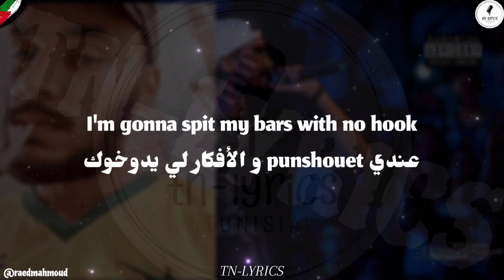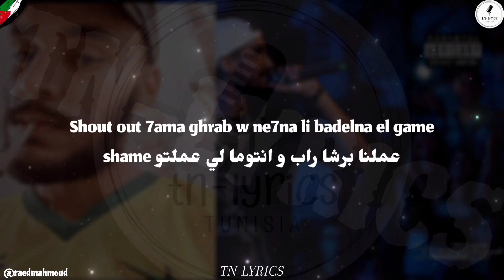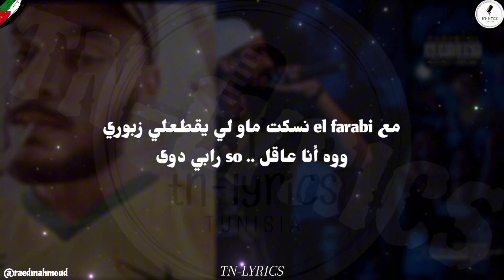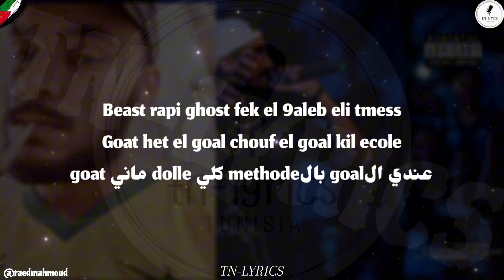EL FARABI X A.L.A - 2 سحار ولد ساحر [REMIX]+ LYRICS {TN-L}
EL FARABI X A.L.A -2  سحار ولد ساحر [REMIX] (Lyrics) 🎵.
Gmail :
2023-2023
Lyrics for " @THEGIFTED-e1g x @AlaOfficial  " remix by TN-LYRICS
BEAT BY Boy3mar

LYRICS

I'm gonna spit my bars with no hook
عندي punshouet و الأفكار لي يدوخوك
قلي شكون يسب بطال في الfacebook
رابي ما عجبكش أما باز راو جاو خوك
و باز راو جاوبوك
و باز راو جاو واحد مالناس لي انتي تعرفهم
ما جيتش نرابي جيت مخاخكم شنوقفهم
ما خشنتش صوتي و ما حشتيش بش نخوفهم
فلوسي مانيش متسلفهم و أنا هو مولى الfond
عيب تقارني بفرار خلقت الريق و عندي don
نحنا real dope boys نحنا جبنا لغة الjhon
حاجة كيما الrolls royce كي نوحل الdouble pon
زهروني بال tampon لا مانيش fonfon ما ناكلش الbonbon
I don't eat pussy net9ale9 mil janbon
مخي فيه فلوس متألق و tout le temps
ديما رابح بالcomptant
ديما ناجح و content
Look
حس موزيكة الفلس يعملي stress
عس بالكشي تو تجس تخطف كيف دز
حس نعمل فلي نحس و الموزيكا تمس
عندك شاك تمسح فيه الfesse نخلص espece
خو أعمل test
ماك تعرفني fast في البيران و في الvitesse
جيت نسمع فيكم ليكم just نعمل jest
I got ta9a ta3mel 7ess
I'm the best w eli jass nek a sab lin ybess
Beast rapi ghost fek el 9aleb eli tmess
Goat het el goal chouf el goal kil ecole
عندي الgoal بالmethode كلي dolle ماني goat
Yeah
تحب تعطيني shook و انتي fun
بوك راني son .. شكون قدرو صان كي الميبون كي الطحان
Fool fuck
البر و اسأل خوك في القصان انتي تموت عالمصان
عندي ساق كي الحصان و ما عنديش مع البهايم
Shout out 7ama ghrab w ne7na li badelna el game
عملنا برشا راب و انتوما لي عملتو shame
كمشة حشرات تعاركتو على ربع fame
حتى كان جا خيطكم صحيح
بصكم في اللوزة و حديثكم في الريح
لبستكم البلوزة و دخلتكم تشريح
كبستلكم في الدوزة و هبلتكم شطيح
تجي قدامي موش مليح تاخو بلاصة إلي يطيح
اما الواقف ديما واقف
تلعب مع ترابي راني نقعدك عالواقف
تبهم في الشلبوق اما مبعد خوذ مواقف
ما تخزرش الفوق راك بش تقعد مخك واقف
رجلة بالمواقف موش بالبص و الكلام
Album comin' .. ne7seb fil ayem
نرقد في الa.m و نقوم قبل الp.m
Ncherchi 3la BM you can call me mister m
و انتي جبري كي همام ضايع في Amsterdam
عمري ما بلبزط الtheme أما انتوما تحبو هكا
نسمعكم نبهام أما نتلفكم نتذكى
باركورك أفلام ماكش real motherfucker
غلطو في بلايصكم كي الفرازط لي في مكة
هذا تعب أعوام راني ما نخدمش الفكة
تضيع و تتشكى شوف ذراع عليه تكى ولا شوف وحيد pop
قد ماك بش تطلع تو تلقاني فوق الTOP
و يعطيه عصبة لي قالو trap موش hip-hop
نلمكم الكل و نعمل بيكم workshop
تونس موش L'Europe سيب زبي و برا تمتع
لي كيفك جبان و يعمل ڤلب كان كي يڤطع
لي كيفي شبعان و ما يقطعش صرم مقطع
حشيتهولك مالman انتي عبارة كبش مصدع
تحبو كان الردع و انا بيكم بش نبدع
هذا ماهوش diss هذا rest in pease ودع
اسمعني نخرج فalbum و حق الرب مانيشي لاهي
لا بالحب و لا بالنيك و لا باذيكا ولا باذاكا
لا تفدليك و لا تمعشيق حاشتي بمستقبل ينيك
و بلي نوصفلك الحلاوة كي تكلمني و نطفيك
ووه على حاكلك ايقونة كي كيوري
بالEnglish اسطوري .. اسأل الضحايا
مع el farabi نسكت ماو لي يقطعلي زبوري
ووه أنا عاقل .. so رابي دوى
خو أعمل test
Hot kima el hell rabineh el caramel
و ال// رابي سام ملا theme
Look 3andi dream li m ras fel idin
Look 3andi dream li m ras fi sa9in
ملا flow تكنيكات و ملا flow تسديدات boy

8D AUDIO

CLEAN VERSION

🐐تبقى الزمرة الملكية🐐
💥REAL LIFE 4 ALL MY ZOMRA FAMILY💥